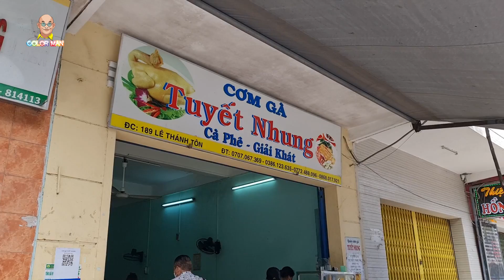FFG #860: Ấn tượng thực sự với da gà siêu mỏng giòn và mắm tỏi cà của Cơm Gà TUYẾT NHUNG Tuy Hòa !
Nhờ sự chỉ dẫn của quý khán giả ở Tuy Hòa, Phú Yên, Color Man tìm đến quán cơm gà Tuyết Nhung ở số 189 Lê Thánh Tôn, phường 3. Quán gà ở đây tuy nhỏ nhưng món ăn lại cực kỳ chất lượng nha bà con, cả phần gà và phần sốt. Da gà ở đây vừa mỏng vừa giòn ăn rất thích, còn sốt được làm bằng công thức rất đặc biệt nên có độ sánh và hương vị có một không hai luôn. Nếu có dịp ghé Tuy Hòa, quý vị và các bạn hãy ghé dùng thử và cảm nhận nhé. Color Man còn nghe nói quán có cả chi nhanh trên đường Tân Sân Nhì ở TPHCM nữa, nếu có dịp nhất định Color Man sẽ ghé thử.